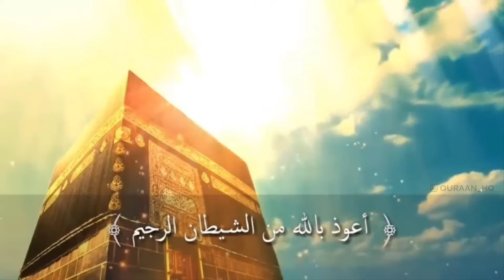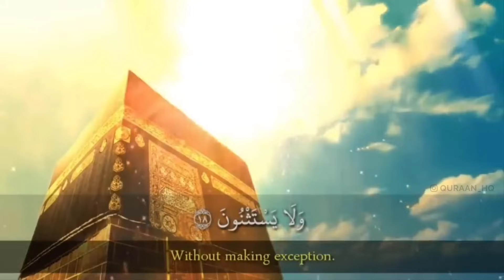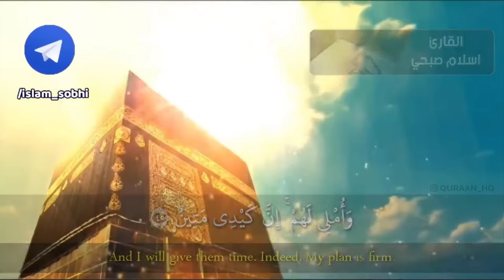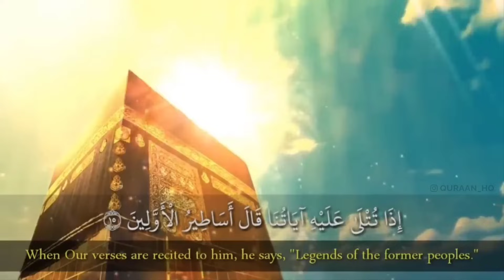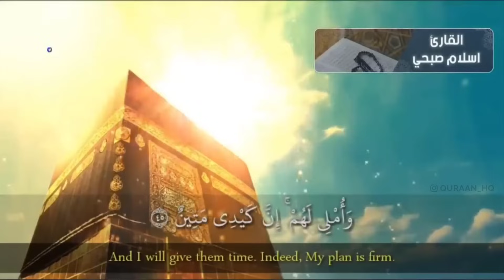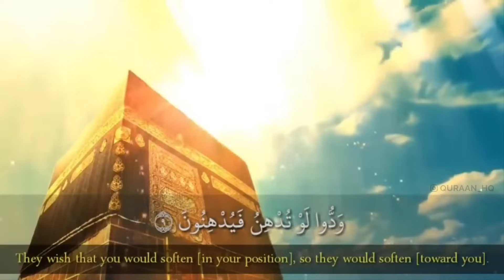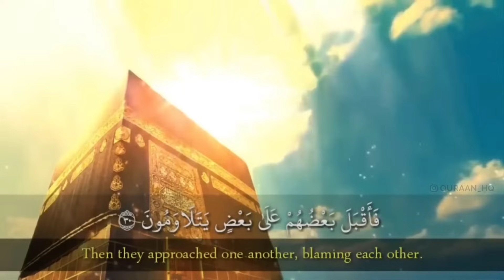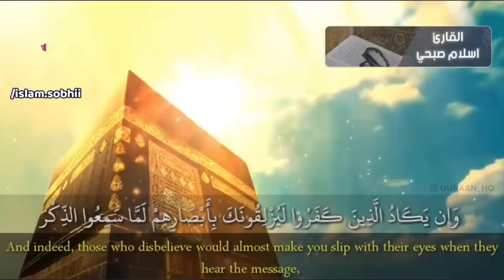سورة القلم مكررة 10 مرات بصوت القارئ إسلام صبحي